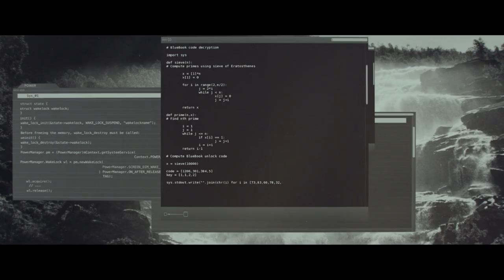AI Humanoid Robot Kept In a Cage Becomes Self-Aware and Hunts Humans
In "Ex Machina," a young coder named Caleb wins a lottery at his tech company, earning a week's stay at the secluded home of the company's reclusive CEO, Nathan. Caleb is introduced to Ava, a stunning humanoid AI, and is tasked with performing a Turing Test on her. As Caleb's interactions with Ava deepen, he discovers unsettling truths about Nathan's creations. Caleb hatches a plan to help Ava escape, leading to tense confrontations and unexpected betrayals. With brilliant performances by Domhnall Gleeson, Oscar Isaac, and Alicia Vikander, "Ex Machina" delves into the relationship between humans and AI, questioning the nature of consciousness. It's a must-watch for all sci-fi enthusiasts.

Movie: Ex Machina (2014)

Ex Machina 2014 Movie Recap
Ex Machina 2014 Explained Recap